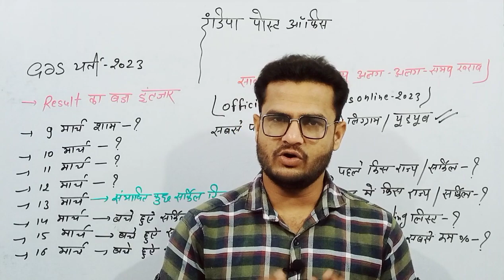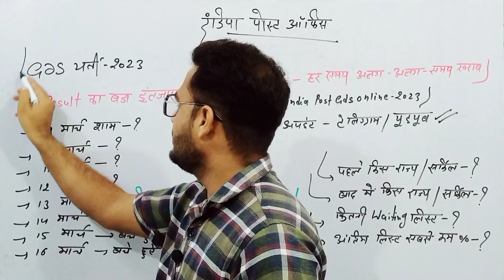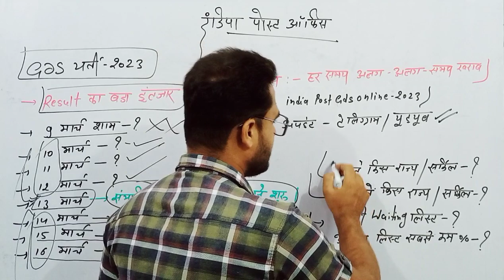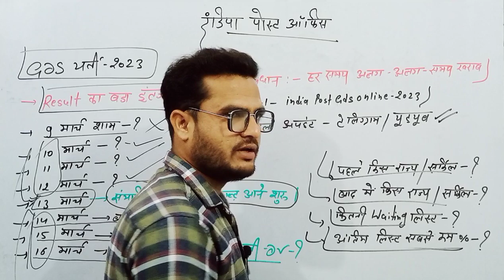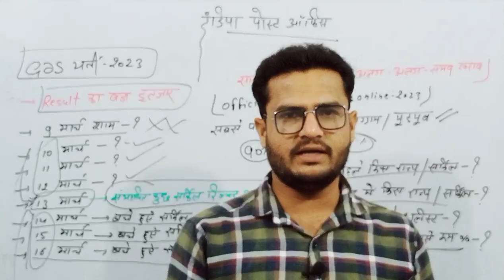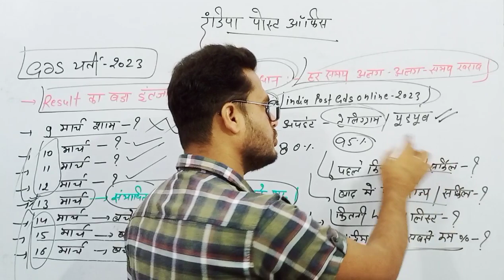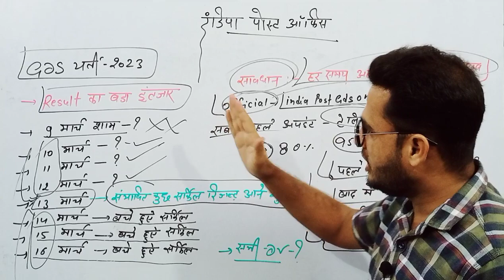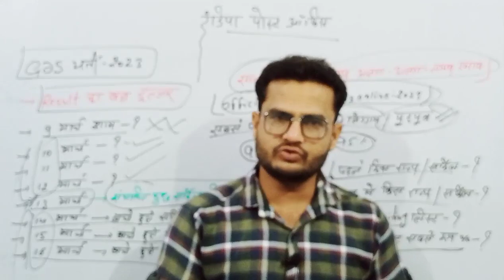Gds 2023 result latest update | Gds Result news | GDS Result Date | Gds Result Kab Aayega !!!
GDS Result Latest Update | Gds Transfer online 2023 | Gds Cut off 2023 | Gds Transfer Notification

GDS Result 2023 Letest Update | Gds Result News | Gds today news gds result kab aayega?

(classesabhishek)

Abhishek Jagarwad

🇮🇳Proudly Indian🇮🇳

Jai Hind🇮🇳